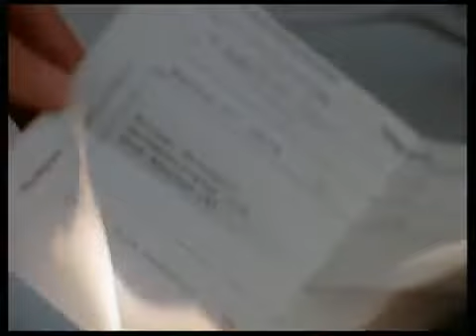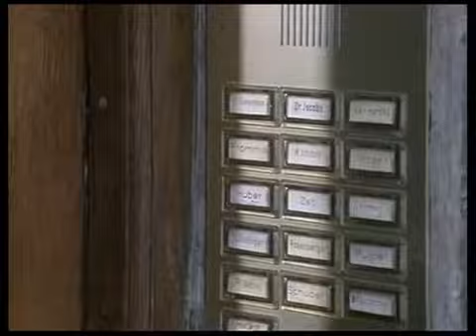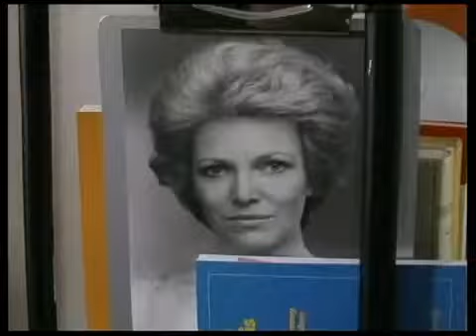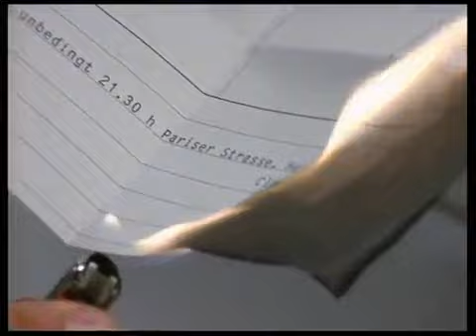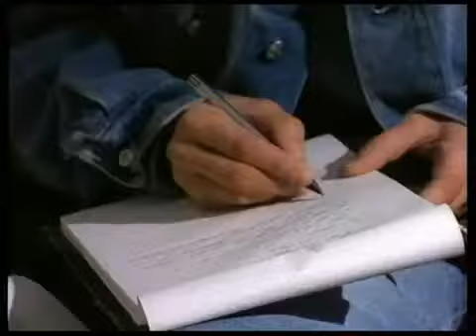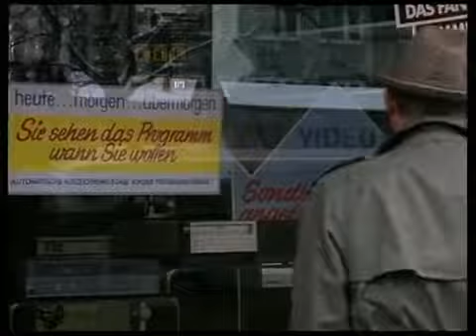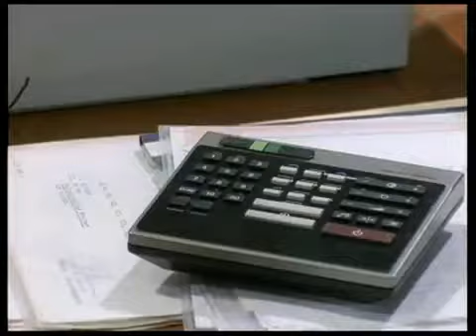Der Alte Folge 117 Verwischte Spuren (1987)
Gegen 21.45 Uhr an jenem Abend meldet sich eine Frau bei der Funkleitzentrale der Feuerwehr und gibt einen verzweifelten Hilferuf ab, zumal in ihrem Haus sich ihr Mörder zu befinden scheint. Sie kann noch sagen: "da kommt mein ...", dann ist Funkstille. Die Kriminalpolizei ist wenig später vor Ort und findet Claudia Bernsdorf ermordet auf. Alles deutet auf einen Einbruch hin, aber Hauptkommissar Kress traut dem Frieden nicht und glaubt an eine Inszenierung. Ihre Schwester Gabriele Lohmann kann ein einwandfreies Alibi vorweisen, während Michael, der Stiefsohn der Ermordeten, angibt, zur Tatzeit zu Hause gewesen zu sein. Wo immer Kress nachbohrt, alle Verdachtsmomente deuten auf Michael Bernsdorf hin. Das passt dem Alten aber ganz und gar nicht.

Gabriele Lohmann Rosel Zech
Michael Bernsdorf Sven Eric Bechtolf
Günter Holm Claus Ringer
Frau Sedlmüller Enzi Fuchs
Gebele Michael Gahr
? Eva Röder
? Bettina Pfänder
? Eleanor Melzer
Buch Günter Gräwert